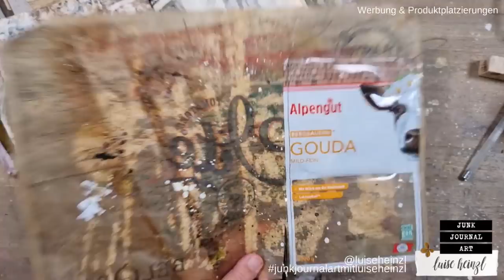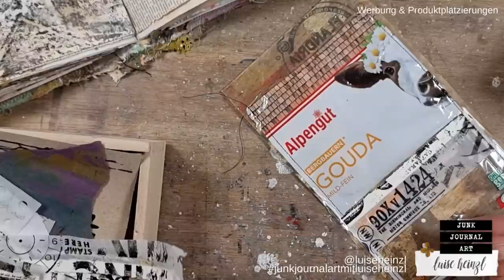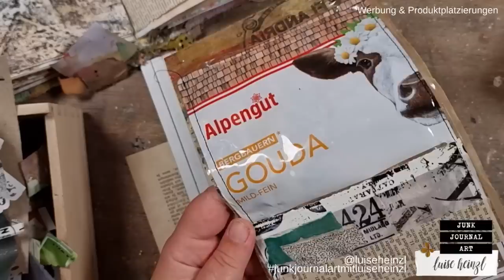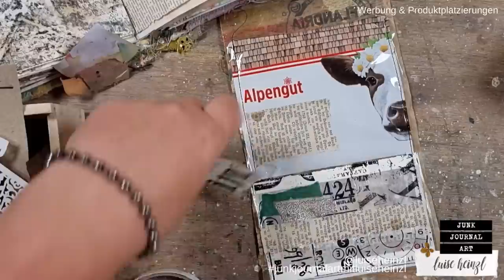pocket from cheese package in my 365 days journal #008 about stuffed animals & childhood traditions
You ask! I answer! While creating a page in my 365 days journal I'm answering some of your questions! You wanna know why I have used a cheese package with a cow on it? Check out the story behind it! I will talk about stuffed animals and childhood traditions today.

Thank you very much to all of you for you questions!

INTERESTING LINKS:

BIRDS VOL. 1 - FUSSY CUT IMAGES:

BIRDS VOL. 2 - FUSSY CUT IMAGES:

FAVOURITE SUPPLIES FOR JUNK JOURNALING, MIXED MEDIA & ART JOURNALING: